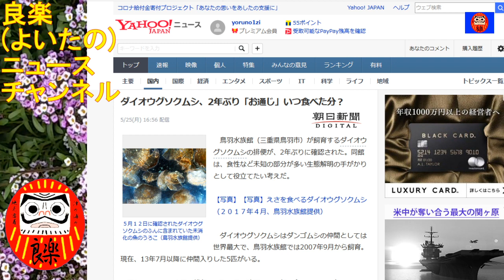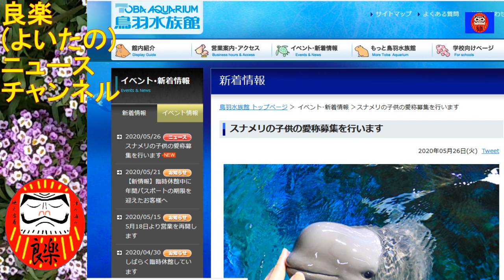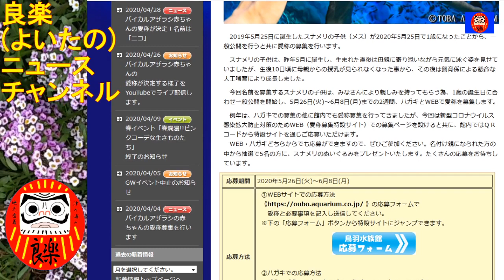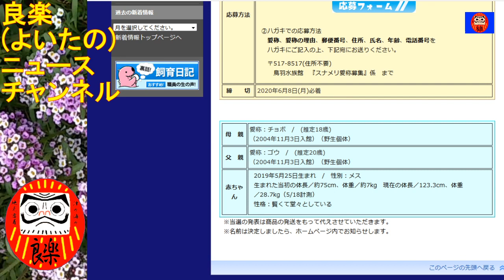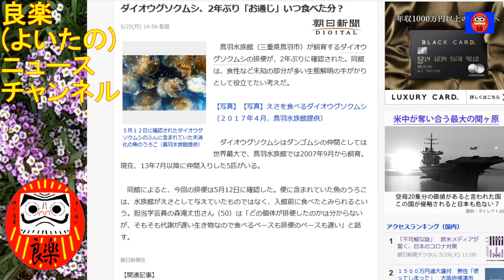【良楽ニュース】鳥羽水族館のダイオウグソクムシが2年ぶりに排便！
三重県の鳥羽水族館にいるダイオウグソクムシが2年ぶりに排便をしたそうです。

【紹介記事】
徳島新聞「ダイオウグソクムシ２年ぶり排便」(2020/5/26)
朝日新聞「ダイオウグソクムシ、2年ぶり「お通じ」いつ食べた分？」(2020/5/25)